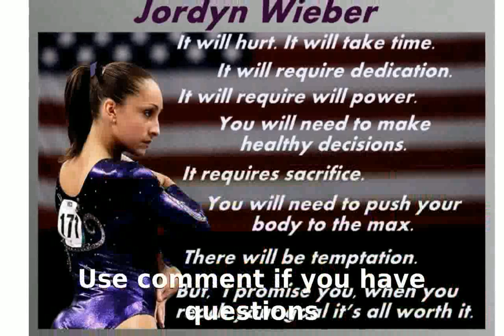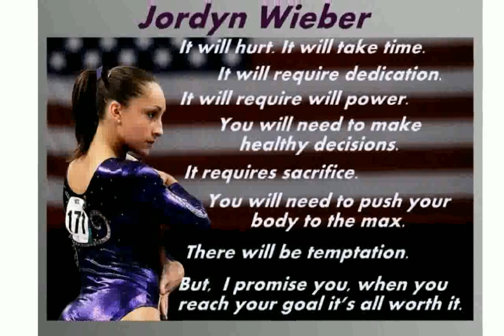Gymnastics Wall Art